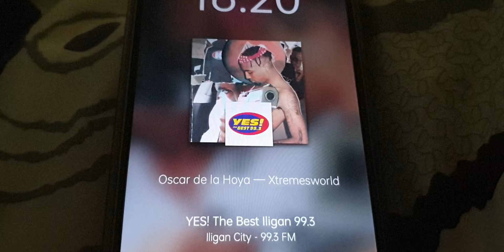101.1 YES FM SONG SPONSOR